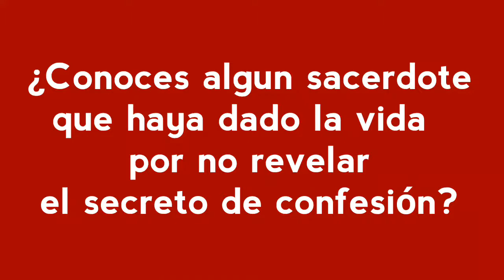59. ¿Conoces algún sacerdote que haya muerto por no revelar el secreto de confesión?